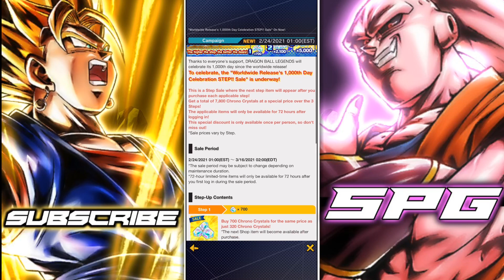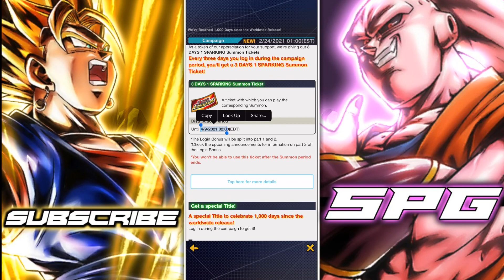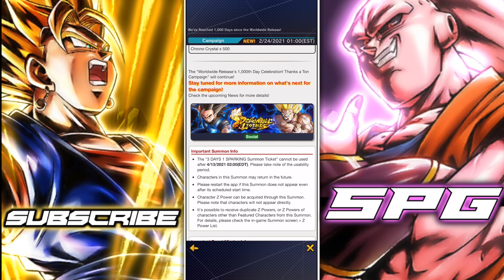WHERE IS SUPER SAIYAN GOD SUPER SAIYAN SHALLOT?- 1000 DAYS CELEBRATION IS DRY!- Dragon Ball Legends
Dragon Ball Legends 1000 Days Celebration has recently just kicked off. We have seen previews of characters yet to come to Dragon Ball Legends. But the one we await for still is Super Saiyan God Super Saiyan Shallot, aka Super Saiyan Blue Shallot. Where is Super Saiyan Blue Shallot? Why is the 1000 Days Celebration so dry? What is Dragon Ball Legends doing during the 1000 Days Celebration and why do we still wait for Super Saiyan God Super Saiyan Shallot?

Welcome to SPGRoadTo1K we are a new server and are trying to make it grow.features include - cool roles- dB legends and dokkan community- try and get SPG to 1000 subs and welcome to our server.